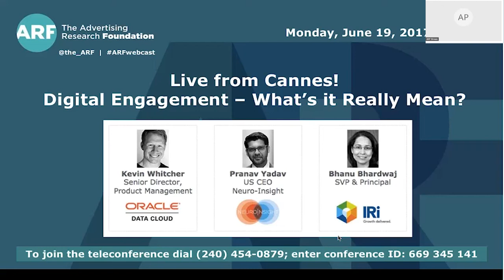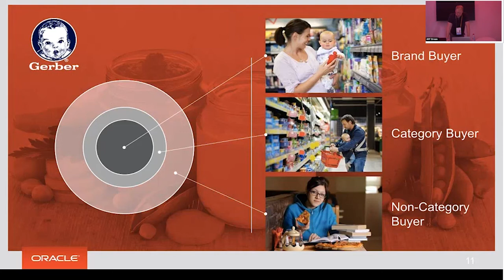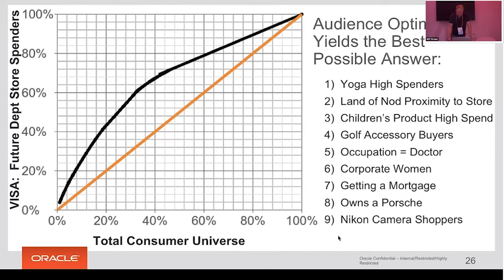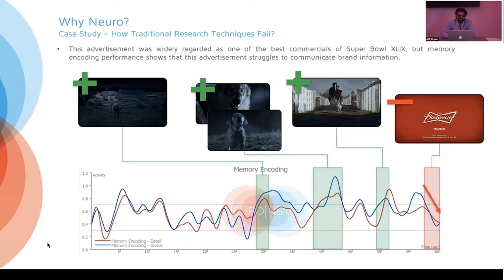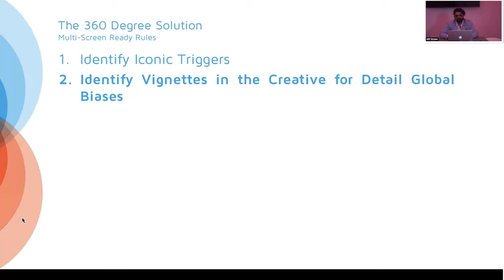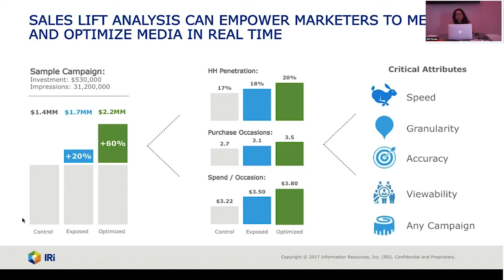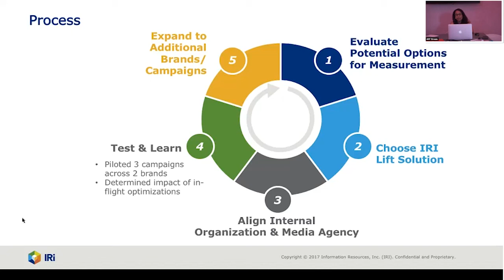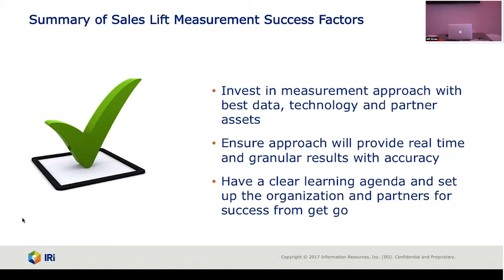Canne Video 619